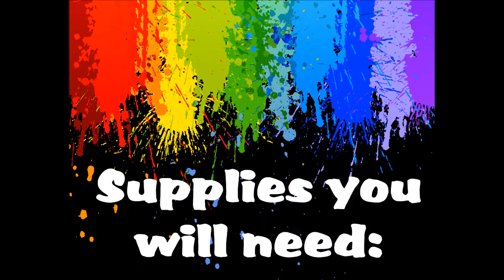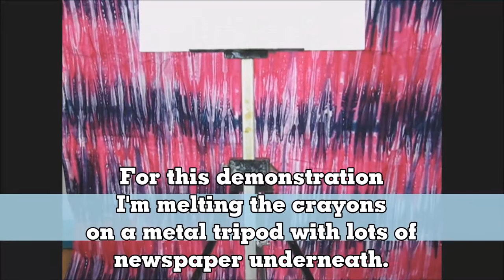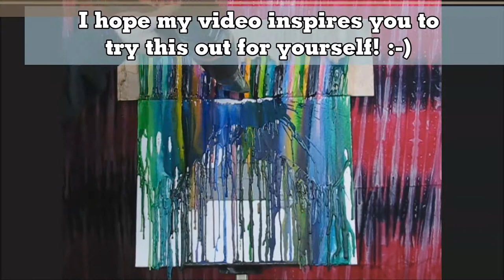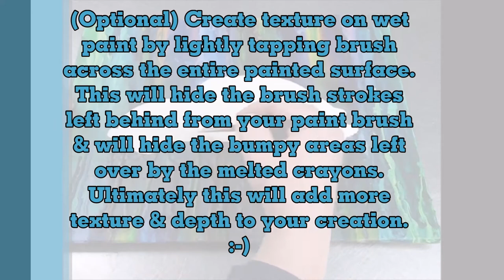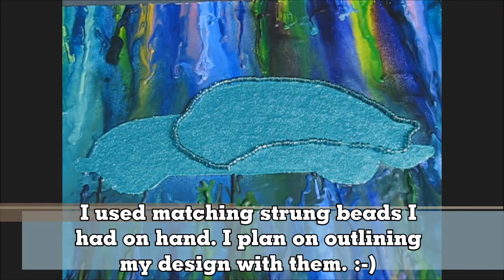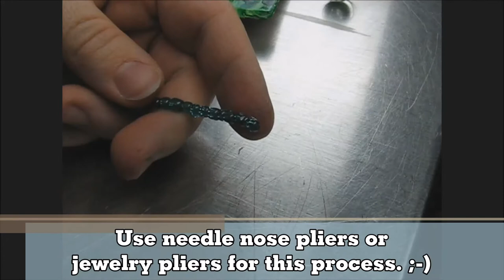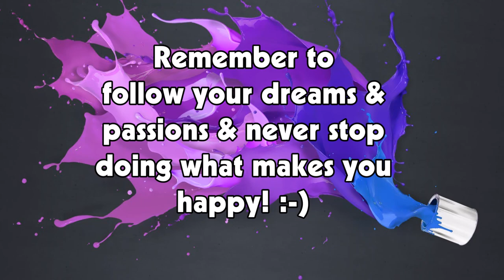VW Beetle Melted Crayon Art Tutorial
Hello & welcome! This is my first art video I've ever created!

For my first art video I wanted to make something that has been on my bucket list for a long time... melted crayon art! :-)

Supplies I used in this video:

- Canvas board 11"x14" (You can use any size that you wish)
- Crayons (Remove labels)
 -A paper template (Draw one or print one off, on regular printer paper)
- Duct Tape
- Hard thick non-porous metal or plastic surface for cutting on (something you don't mind getting cut marks into)
- Hot glue gun & hot glue sticks
- A hair dryer or heat gun (with nozzle - optional)
- Wood Mount for the crayons. (I used scrap wood I had on hand. You can create a wood mount like mine, using thin craft wood the length of the canvas board & two paint stir sticks. Some wood cutting might be involved if you need to trim any of these pieces. I then used wood glue to attach the two sticks to the back of the thin craft wood.)
- Exacto knife
- White acrylic paint. (base coat for the middle design)
- Aqua Pearl acrylic paint. (or any color of your choice for the top coat for your design)
- Paint brush.
- Beads - optional (I used strung beads)
- Fine beading wire (to string the beads onto)
- Needle nose pliers or jewelry pliers.
- Sticky back foam letters - optional (I used what I had on hand to complete my Volkswagen themed artwork)

*Update* No longer active on FB.

If you feel like donating to help the channel with art supplies/editing & streaming software/filming hardware/etc, I have set up a PayPal account so anything you choose to donate doesn't get eaten up as much by google, twitch or other companies. 💜

I'm now streaming art and craft video's live on Twitch! Come over and say HI and give me a follow to see upcoming projects I'm working on!

Sites I sell my artwork, designs & photography on a HUGE variety of products:

I truly hope you enjoyed watching this!
I had a lot of fun creating this artwork and this tutorial-like video.
This was my first time doing all of this!
If you have any questions regarding the art video, please ask away! I will try to answer your questions as quickly as possible!

Thanks!

Have a great day and remember to always follow your dreams & passions and always do what makes you happy! :-D

2nd song played: Beat Your Competition (from the YouTube music library)

3rd song played: Follow Me (from the YouTube music library)

4th song played: Sugar (from the YouTube music library)

5th song played: Close My Mouth (from the YouTube music library)

Video Editor:  Microsoft Movie Maker